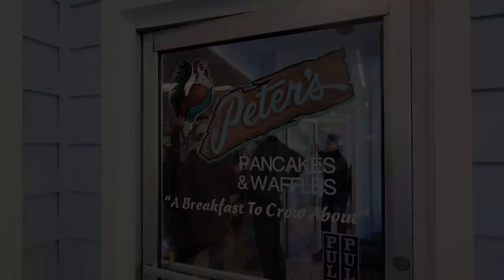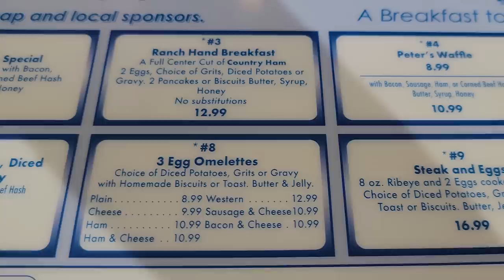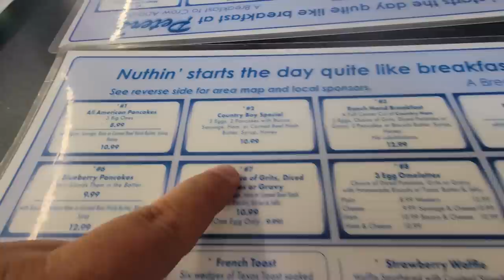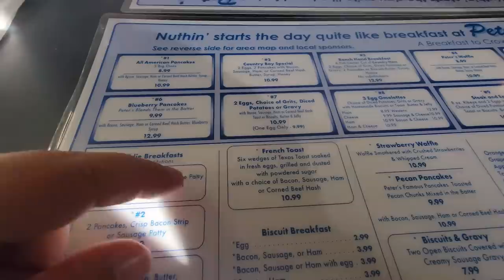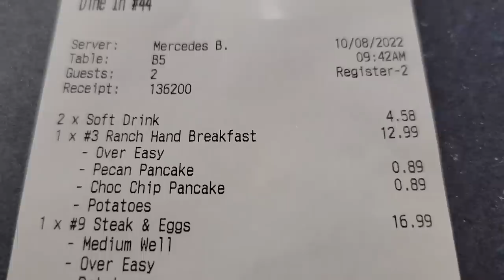What's Everyone Crowing About Peters Pancakes and Waffles Cherokee North Carolina Is It That Good?